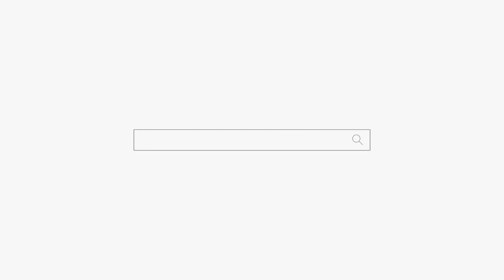(평택점집) 외로운 여자 무소유... 용군TV 안성점집 송탄점집 용한점집 별성장군 용궁선녀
됩니다.